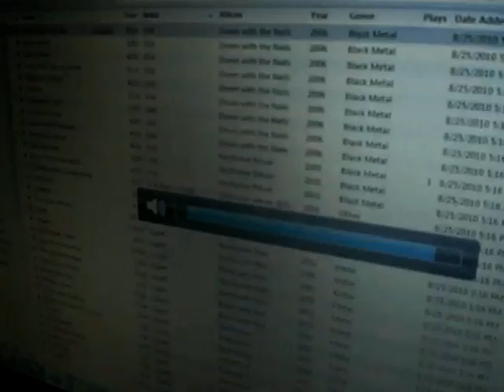Jesse D Bagels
Filmed / Edited by Jason Paluck